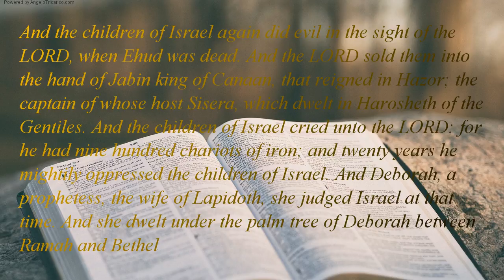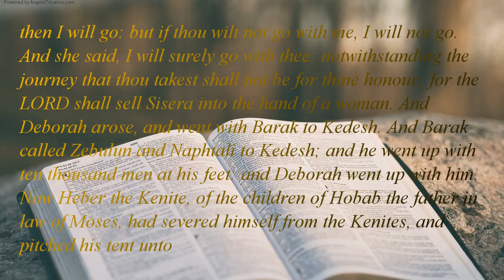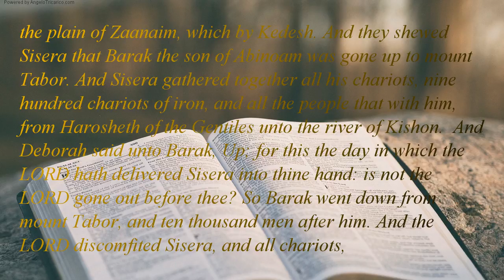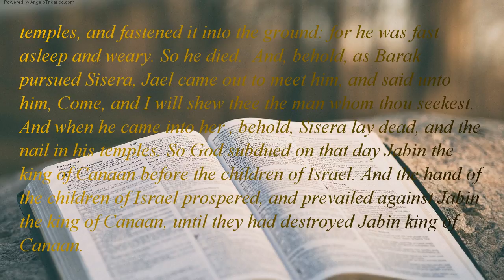The Holy Bible | book 7 - Judges - Chapter 04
And the children of Israel again did evil in the sight of the LORD, when Ehud was dead. And the LORD sold them into the hand of Jabin king of Canaan, that reigned in Hazor; the captain of whose host Sisera, which dwelt in Harosheth of the Gentiles. And the children of Israel cried unto the LORD: for he had nine hundred chariots of iron; and twenty years he mightily oppressed the children of Israel. And Deborah, a prophetess, the wife of Lapidoth, she judged Israel at that time. And she dwelt under the palm tree of Deborah between Ramah and Bethel in mount Ephraim: and the children of Israel came up to her for judgment. And she sent and called Barak the son of Abinoam out of Kedeshnaphtali, and said unto him, Hath not the LORD God of Israel commanded, , Go and draw toward mount Tabor, and take with thee ten thousand men of the children of Naphtali and of the children of Zebulun? And I will draw unto thee to the river Kishon Sisera, the captain of Jabin&x27;s army, with his chariots and his multitude; and I will deliver him into thine hand. And Barak said unto her, If thou wilt go with me, then I will go: but if thou wilt not go with me, I will not go. And she said, I will surely go with thee: notwithstanding the journey that thou takest shall not be for thine honour; for the LORD shall sell Sisera into the hand of a woman. And Deborah arose, and went with Barak to Kedesh. And Barak called Zebulun and Naphtali to Kedesh; and he went up with ten thousand men at his feet: and Deborah went up with him. Now Heber the Kenite, of the children of Hobab the father in law of Moses, had severed himself from the Kenites, and pitched his tent unto the plain of Zaanaim, which by Kedesh. And they shewed Sisera that Barak the son of Abinoam was gone up to mount Tabor. And Sisera gathered together all his chariots, nine hundred chariots of iron, and all the people that with him, from Harosheth of the Gentiles unto the river of Kishon. And Deborah said unto Barak, Up; for this the day in which the LORD hath delivered Sisera into thine hand: is not the LORD gone out before thee? So Barak went down from mount Tabor, and ten thousand men after him. And the LORD discomfited Sisera, and all chariots, and all host, with the edge of the sword before Barak; so that Sisera lighted down off chariot, and fled away on his feet. But Barak pursued after the chariots, and after the host, unto Harosheth of the Gentiles: and all the host of Sisera fell upon the edge of the sword; there was not a man left. Howbeit Sisera fled away on his feet to the tent of Jael the wife of Heber the Kenite: for peace between Jabin the king of Hazor and the house of Heber the Kenite. And Jael went out to meet Sisera, and said unto him, Turn in, my lord, turn in to me; fear not. And when he had turned in unto her into the tent, she covered him with a mantle. And he said unto her, Give me, I pray thee, a little water to drink; for I am thirsty. And she opened a bottle of milk, and gave him drink, and covered him. Again he said unto her, Stand in the door of the tent, and it shall be, when any man doth come and enquire of thee, and say, Is there any man here? that thou shalt say, No. Then Jael Heber&x27;s wife took a nail of the tent, and took an hammer in her hand, and went softly unto him, and smote the nail into his temples, and fastened it into the ground: for he was fast asleep and weary. So he died. And, behold, as Barak pursued Sisera, Jael came out to meet him, and said unto him, Come, and I will shew thee the man whom thou seekest. And when he came into her , behold, Sisera lay dead, and the nail in his temples. So God subdued on that day Jabin the king of Canaan before the children of Israel. And the hand of the children of Israel prospered, and prevailed against Jabin the king of Canaan, until they had destroyed Jabin king of Canaan.